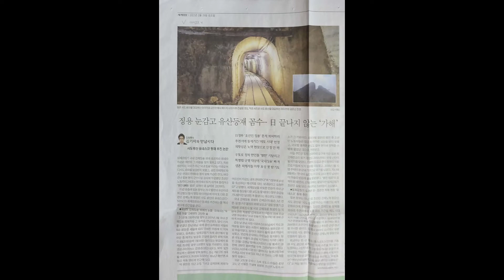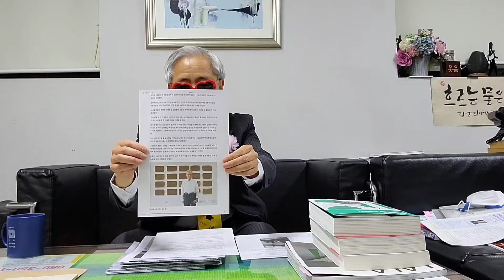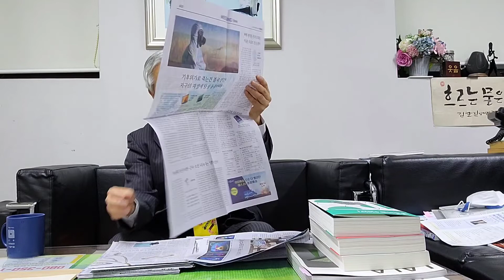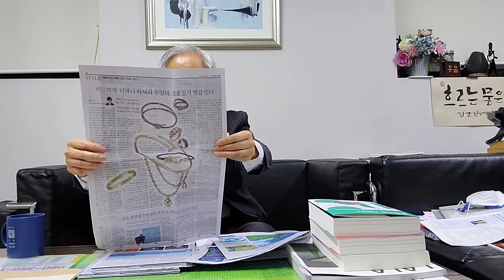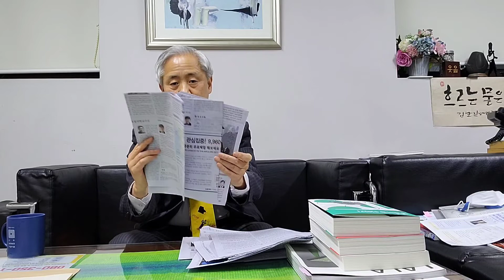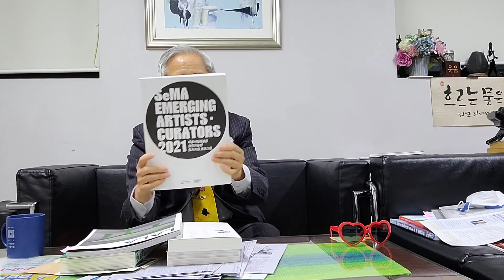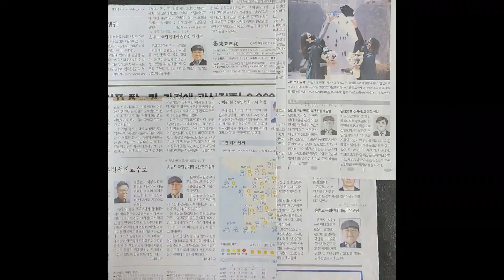(미술계소식 22-0226) 이어령 초대 문화부장관 별세 사도광산 논란 한예종 30년 남관 다시보기